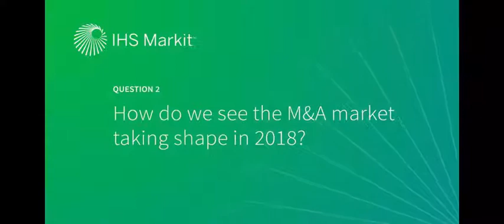Global M&A Activity and the Impact of Fluctuating Oil Prices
IHS Markit expert Daniel Pratt discusses transaction values and how the fundamentals of the M&A market is changing within the oil and gas industry.